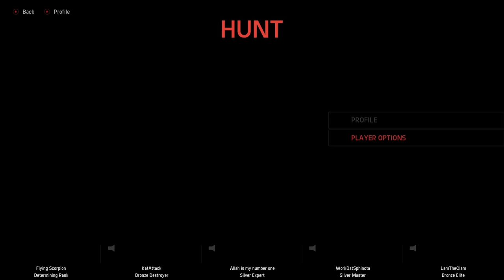Learning Behemoth 1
Hot damn, I need to improve my game as Bob! Hook me up with some tips, tricks or gameplay footage of actually GOOD behemoths and I'll try to incorporate them into my gameplay.